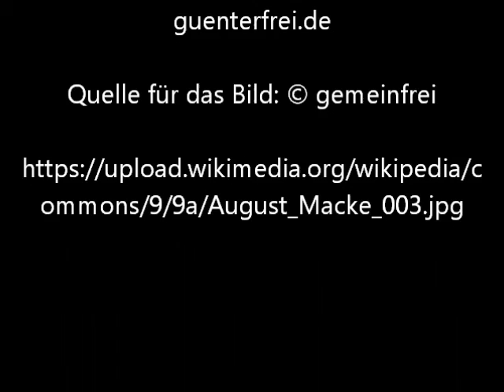Baum im Kornfeld von August Macke - Video von Günter Frei (Official Video)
Das Bildnis entstand 1907 im Format 30 × 15.8 cm.

Baum im Kornfeld von August Macke

"Artist
August Macke  (1887–1914) Blue pencil.svg wikidata:Q33981 q:en:August Macke
Title
Deutsch: Baum im Kornfeld
Object type  painting
Date  1907
Medium
Deutsch: Bleistift, Öl auf Karton
Dimensions  30 × 15.8 cm (11.8 × 6.2 in)
Collection
Deutsch: Museum am Ostwall
Current location
Deutsch: Dortmund
Notes
Deutsch: Künstlergruppe »Der Blaue Reiter«
Permission

(Reusing this file)  [1]"